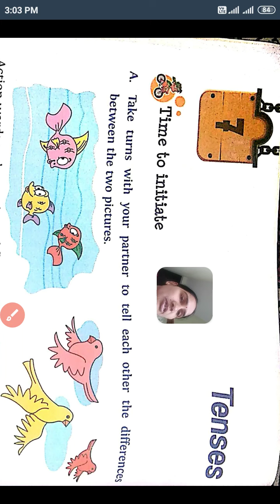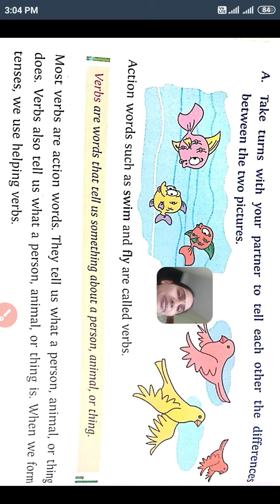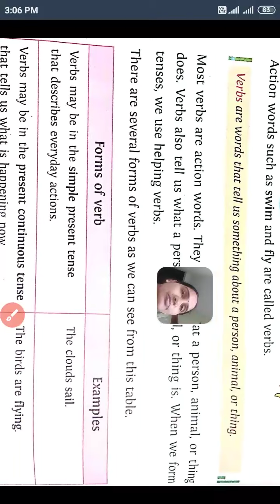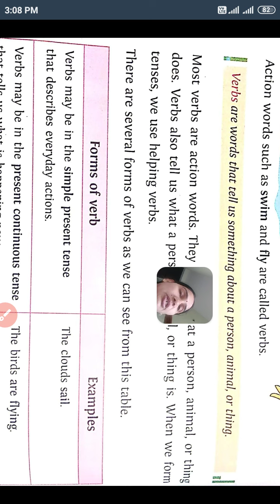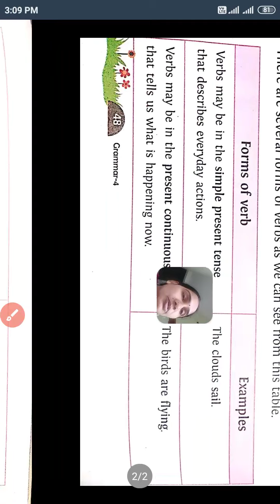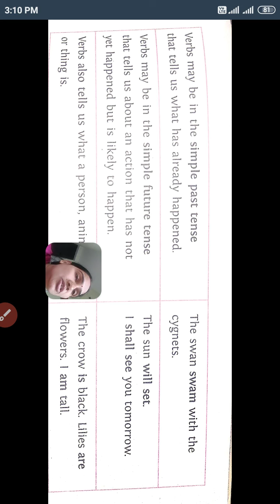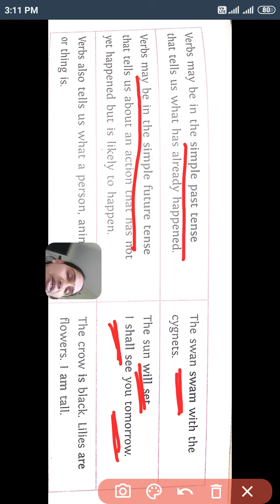Class 4th Chapter no 7 Tenses